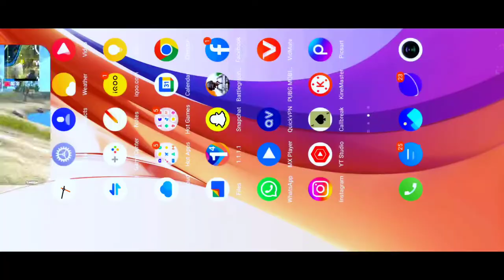Are You All Ignore Me ? 🔥 • PUBG LITE MONTAGE😈 |OnePlus,9R,9,8T,7T,7,6T,,N105G,N100,Nord,5T, Never s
Playing For Skill Improvement And Not For
K.D OR Tier

Clan - EuroEsports

Server- Asia

CONFIGIRACION PERFECTA para SUMSUNGA3,A5,A6,A7J2,J5,J7,S5,S6,$7,59, A10A20,A30,A50,A70 ||

ignore tags-

PubG vide0
PubG mobile
How to purchase be after ban
Snapping
kgf chapter 2 realase
iqoo z3 5g pubg lite test
iqoo z3 5g pubg test
iqoo z3 5g gaming phone
iqoo z3 5g graphics test
I killed prime kuki
prime kuki in my match
1k special montage
hacker in pubg lite
biggest hacker
pubg lite hackers
pubg lite new update
i killed god harshit yt
i killed mr bhahuk
God Harshit yt in my match
mr bhahuk in my match
I killed koobra Ali
koobra Ali in my match
I killed melody gamer
melody gamer in my match
lou wan gaming
lou wan gaming sensitivity
lou wan gaming handcam
lou wan gaming vs god praveen yt
lou wan gaming ipad view
lou wan gaming pubg lite
lou wan gaming control
lou wan gaming tdm
lou wan gaming face reveal
Qlou wan gaming new video
lou wan gaming vs god tushar op
bgmi bgmi ban
bgmi ban official news
bgmi ban jonathan
bgmi ban in india jonathan
bgmi ban in india reaction